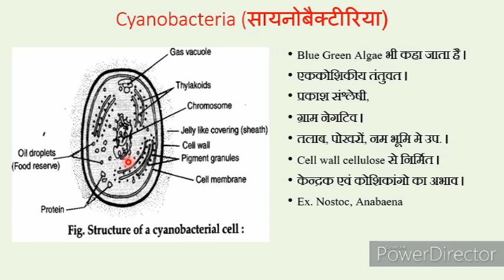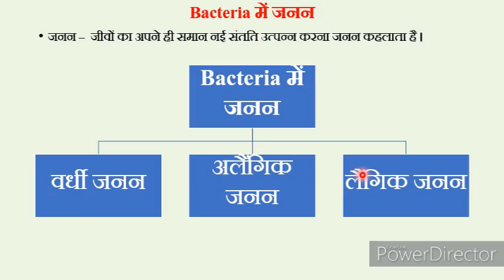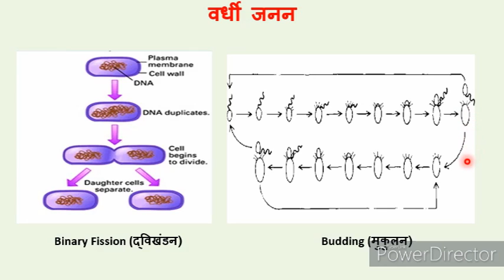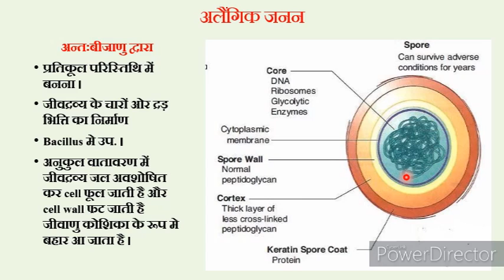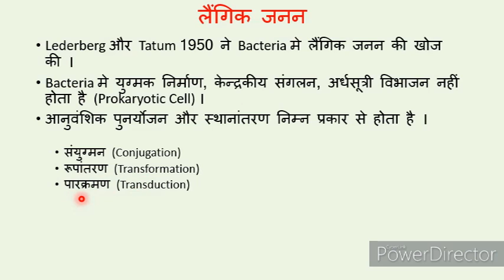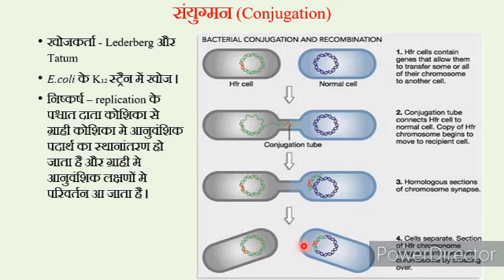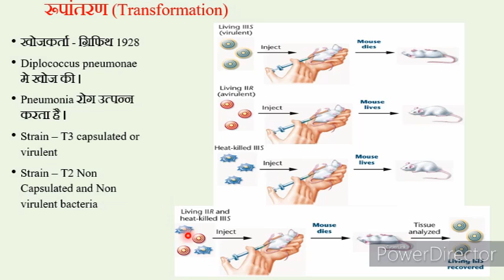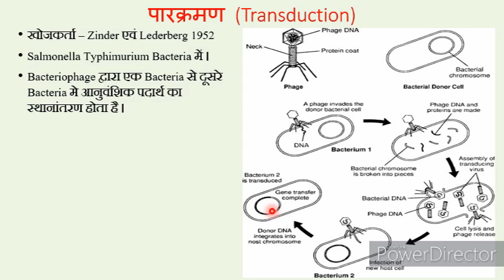chapter 2 jiv jagat ka vrgikarn bhag 3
जीव जगत का वर्गीकरण
सायनोबेक्टीरिया
माइकोप्लासमा
जीवाणु मे जनन
संयुग्मन
रूपांतरण
पारक्रमन
वर्धी जनन
द्विखंडन
मुकुलन
अलैंगिक जनन
एंडोस्पोर